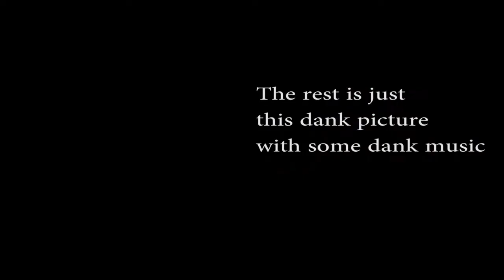Music Video: What is Love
By Spencer Owen
Spring 2015